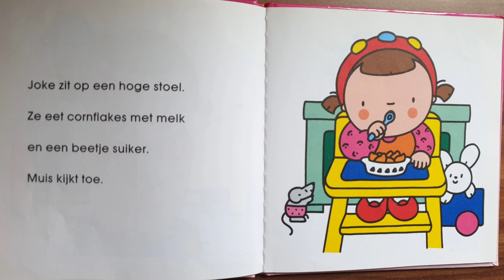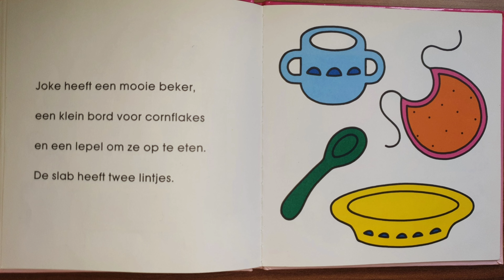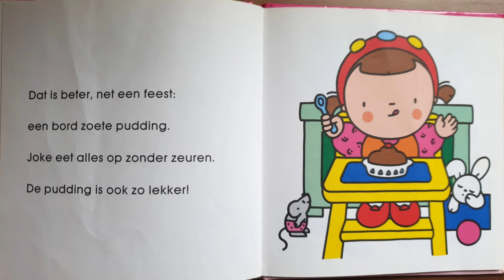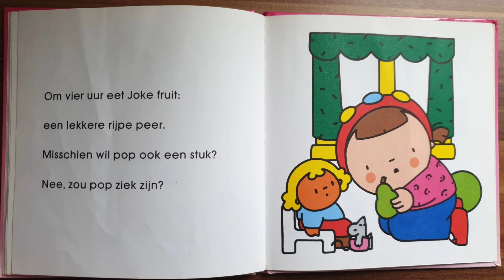قصة قصيرة للأطفال يستفيد منها حتى الكبار و المبتدئين في تعلم-اللغة-الهولندية 🇳🇱🇳🇱🇳🇱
يجب دائما أن لا ننسى إنه من بين العوامل التي تساعد على تعلم اللغة الهولندية،  هو مشاهدة برامج الأطفال لما تتضمنه من مفردات و جمل قصيرة و مفيدة سهلة الاستيعاب ...و كذلك كل من لديه أطفال يجب أن يشاركهم في انشطتهم لأنها تساعد كثيرا في اكتساب اللغة .